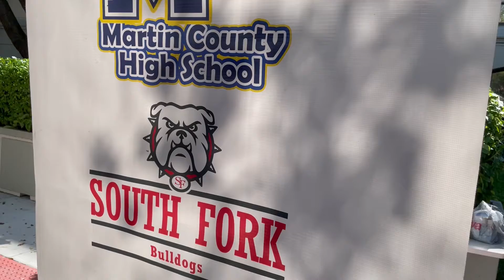ArtsFest 2022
Martin County students' creativity was on full display during ArtsFest 2022!